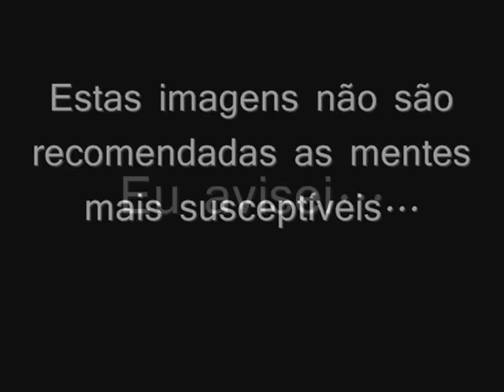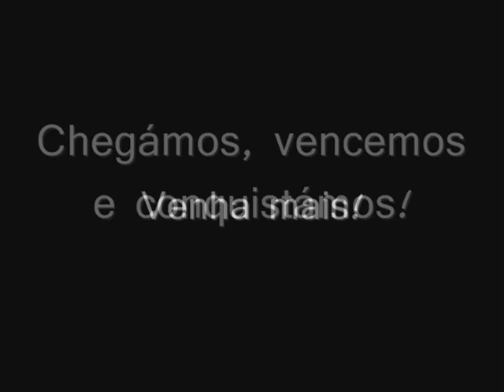Patinagem - Conquista do Wurm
Património Cultural e Arqueologia vão à conquista do WURM!!!